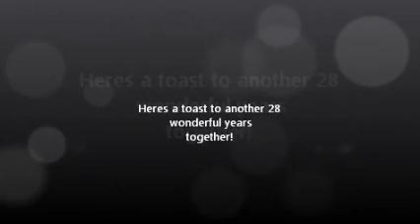November 11, 1983.wmv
Wedding Pictures